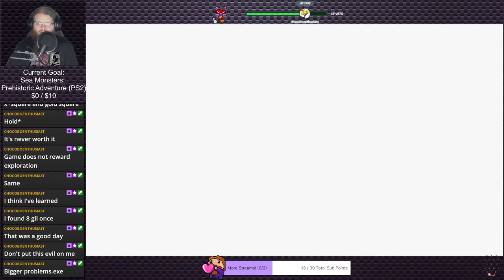Final Fantasy XVI (Stream 3) | Stream Plays #16 (Twitch VOD)